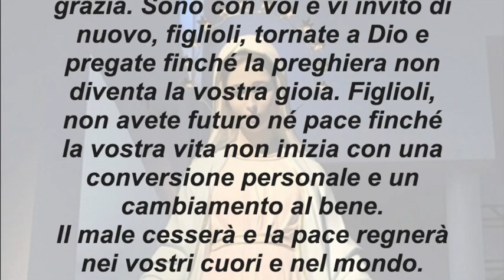Medjugorje, messaggio del 25 agosto 2020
Ultimo messaggio della Regina della Pace del 25 agosto 2020 ricevuto tramite la veggente Marija Pavlovic-Lunetti.